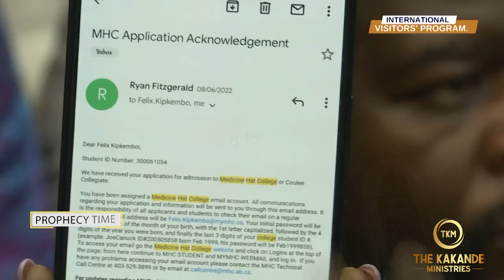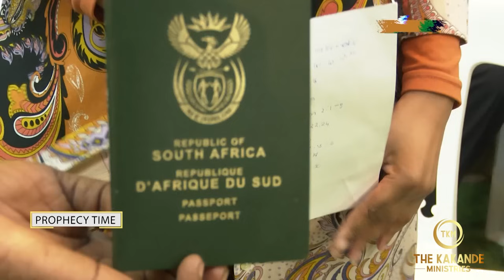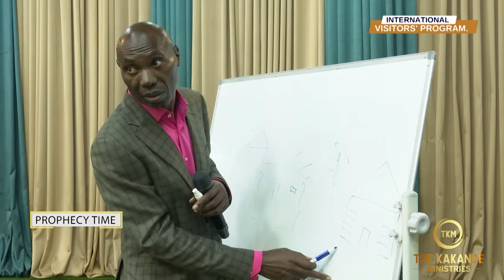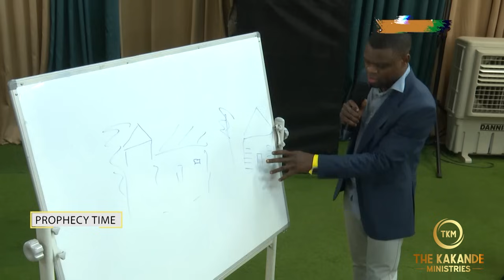POWERFUL ONE ON ONE PROPHETIC MOMENT WITH PROPHET KAKANDE.